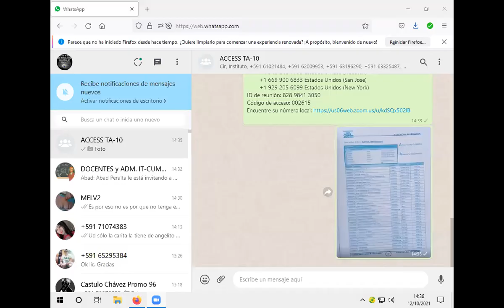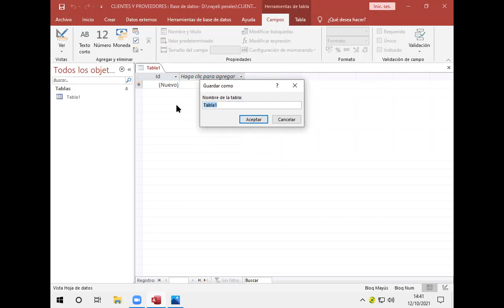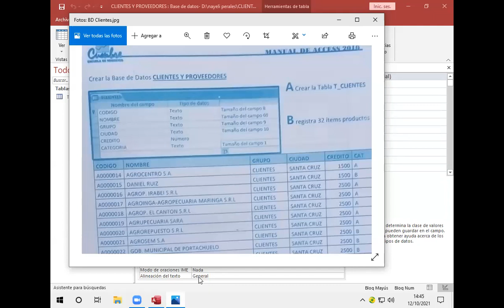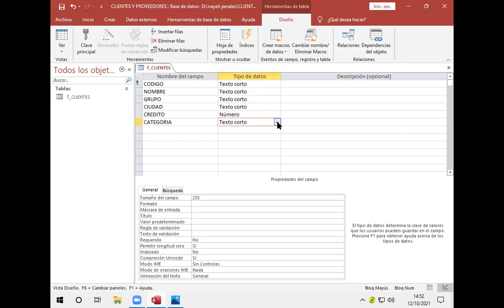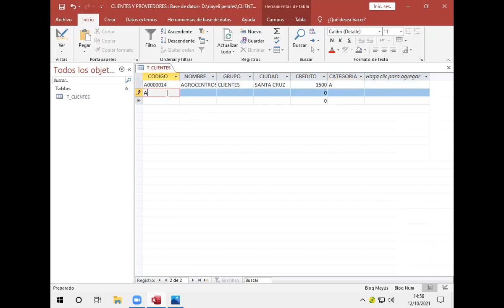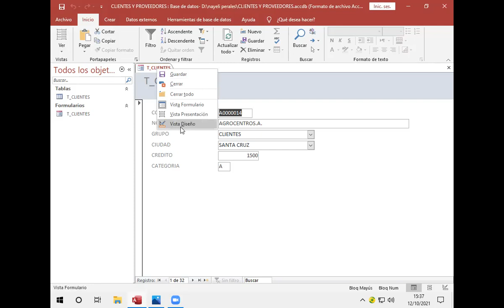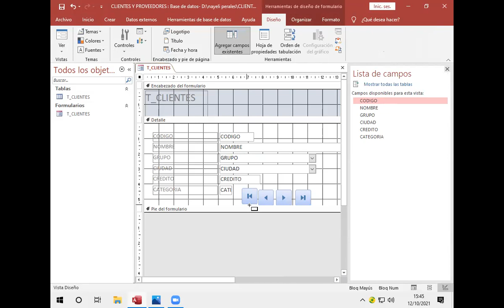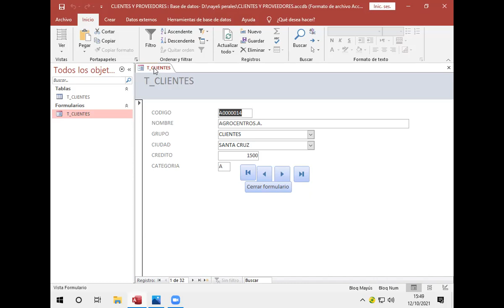Clase 5 de Access Oct